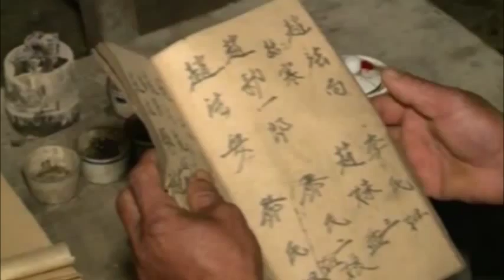Striking features of Red Dao ethnic wedding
Each ethnic group has its own distinctive cultural identities contributing to diversifying of Vietnamese culture. Among them, it cannot fail to mention the striking features of Red Dao traditional wedding.